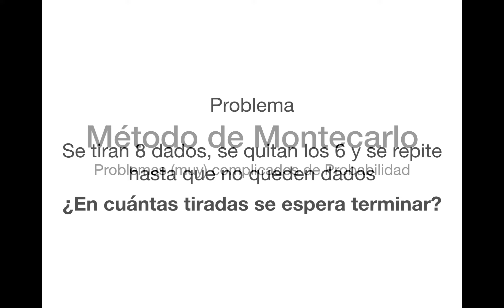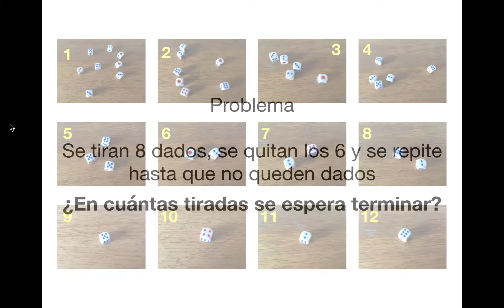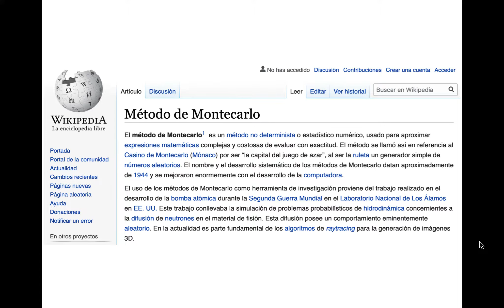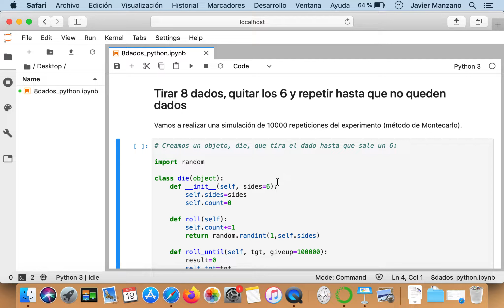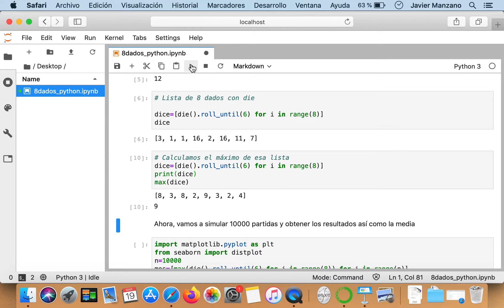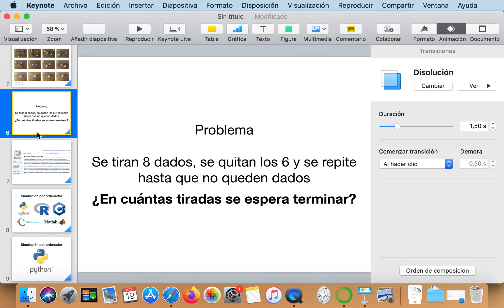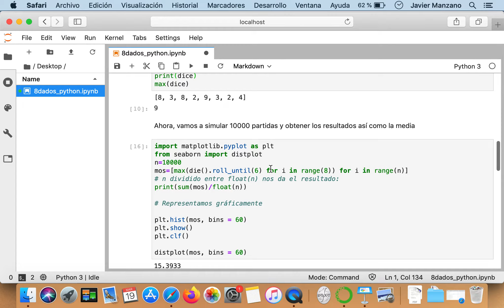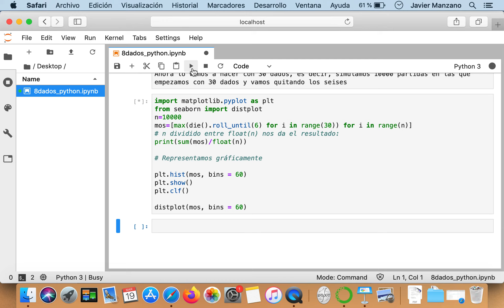Método de Montecarlo. Problemas (muy) complicados de probabilidad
Simulación por ordenador en Python de un problema de probabilidad resuelto mediante el método de Montecarlo.

Problema: Se tiran 8 dados, se quitan los 6 y se repite hasta que no queden dados ¿En cuántas tiradas se espera terminar?